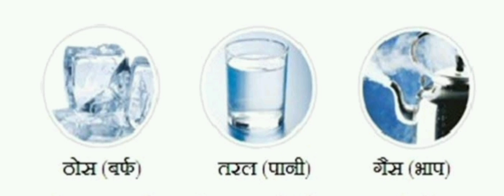ब्रह्मज्ञान-283...ब्रह्म की संरचना-11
**ब्रह्मा विष्णु और शिव के बीच संबंध**
                     (बॉडी में और कुदरत में)
          (कुदरत में ब्रह्मा विष्णु और शिव ऊर्जा)

आपकी प्यास शांत करने के लिए (जीवन देने के लिए) फिर से विष्णु जी आ गए हैं सेंट्रल पार्ट ( केंद्रीय रूप) में! ब्रह्मा (भौतिक ऊर्जा-बरफ) को आप पी नहीं सकते!
और (शिव-भाप) को आप पकड़ नहीं सकते पीने के लिए!

तापमान जब सामान्य से नीचे जा रहा है भौतिक रूप में  (ब्रह्मा) मैं कन्वर्ट हो रहा  है अपनी प्रवृत्ति के अनुसार!जब तापमान ऊपर जा रहा है तो विष्णु जी और सुपर तापमान पर शिव में कन्वर्ट हो रहा है पानी!

अब इस शिव रूप स्टीम में दोनों गुण हैं,ब्रह्मा और विष्णु दोनो ही रूप में बादलो में मोजूद है!अगर तांडव करना है तो ओलो के साथ साथ और सृजन करना है कुदरत में तो सुहानी बारिश के रूप में आ सकते हैं शिव!